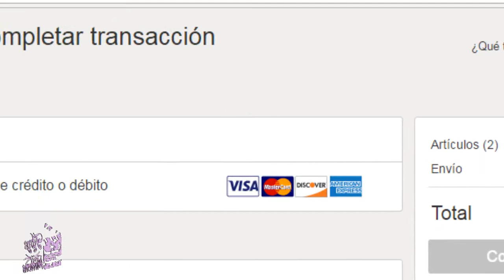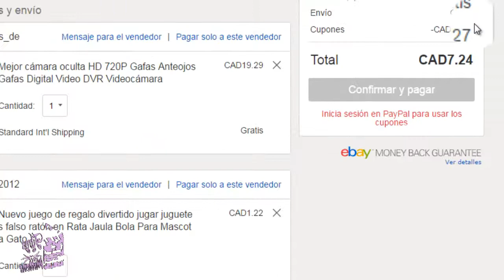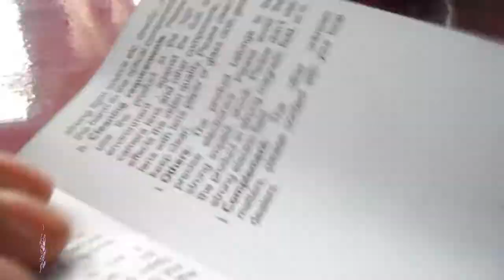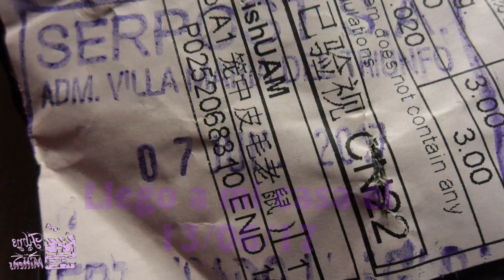Comprando en Ebay ♥Cupon de $10.00 ♥ Desempaquetado ♥ Lentes de Espia o Lentes con Camara oculta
Hola, bueno hoy les quiero mostrar como hice una compra en ebay con un cupon que me dieron al poco tiempo de registrarme en la pagina de ebay, era un cupón de $ 10.00 por la compra de $ 15.00, asi que lo complete con mi dinero de paypal, segui las reglas para comprar sin ser estafado como seguro ya habran visto en varios videos que hay que ver si es buen vendedor, si tiene tantos comentarios positivos, etc. pero al final igual los lentes de espia no  eran lo que prometian, aqui les dejo el enlace a mi video de la prueba de los lentes espia y sus fallas:

ah y rambien comentarles que en este pedido solo puse un nombre y un apellido, mi direccion, pero no puse el nombre de mi distrito solo el codigo postal de mi distrito, y aun asi llego a mi casa.

Gracias a todos por ver este video y por sus amables comentarios, DLB!!